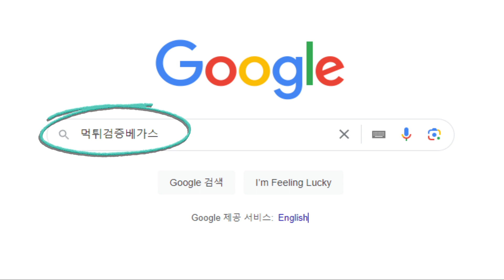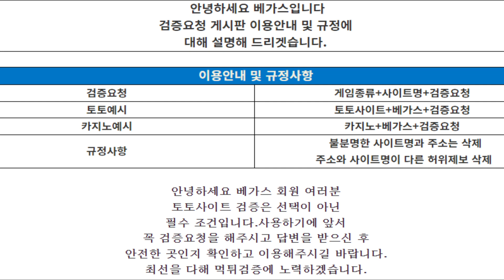토토사이트 갤럭시, 노블 검증이 어떻게 되었을까?│먹튀검증│신규검증│먹튀사이트│먹튀검증커뮤니티│검증커뮤니티│토토커뮤니티│먹튀검증베가스│